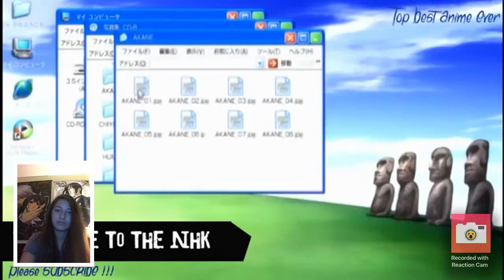Reaction video 1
Hope you guys like my first reaction video.